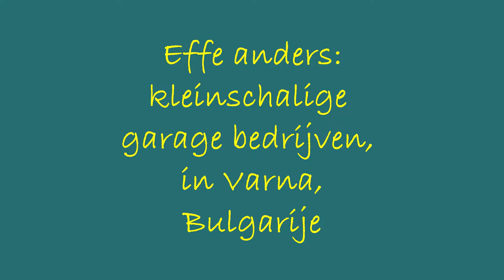KLeinschalige garage bedrijven in Varna Bulgarije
Bulgarije is een land met rote verschillen tussen rijk en arm. Sloppenwijken naast nieuwbouw.
Hier een straat met garage bedrijven, zoals we dat in Nederland volgens mij nooit zullen vinden.